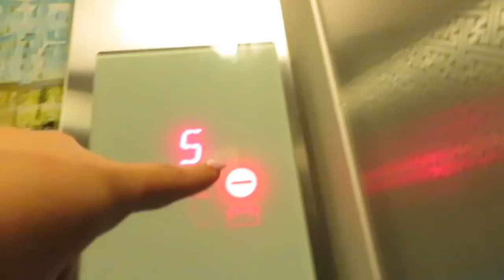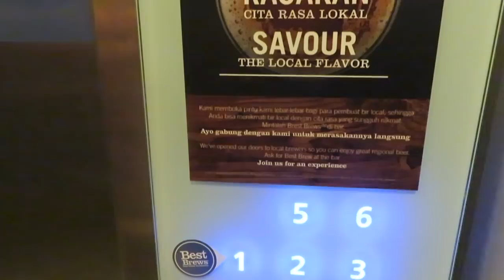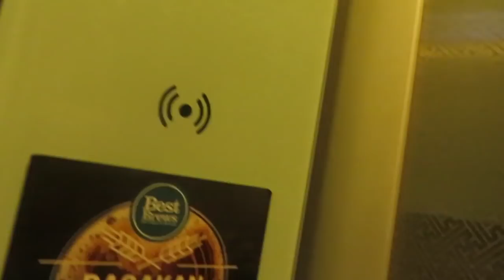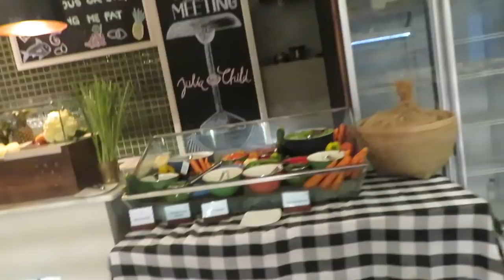BIRTHDAY BALI HOLIDAY | WE GOT STUCK IN AN ELEVATOR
Hey guys, sorry I have posted in a while I've been so busy! but here is part one of my Bali holiday that was almost over 2 months ago lmao hope you enjoy it! PART OUT WITHIN A WEEK xxxx